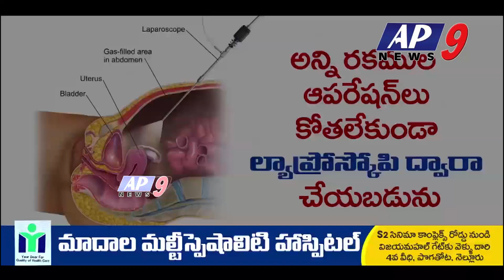ap9news ప్రతి ఒక్కగ్రామీణ వైద్యుడు కి ప్రతి సంక్షేమ పథకాలు అందే విధంగా పోరాడుతామ IRMPWAహేమ్ సుందర్